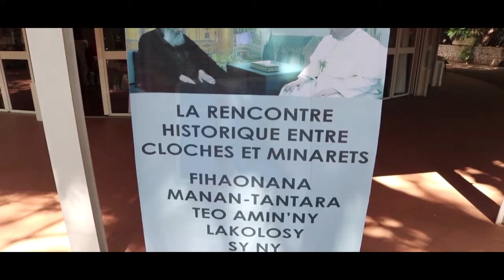KOLO TV visite